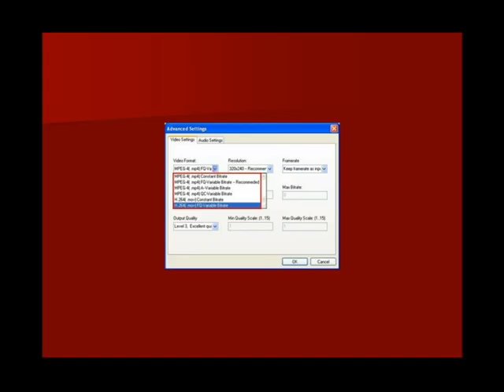iPod Movie Converter Convert any audio or video for iPod